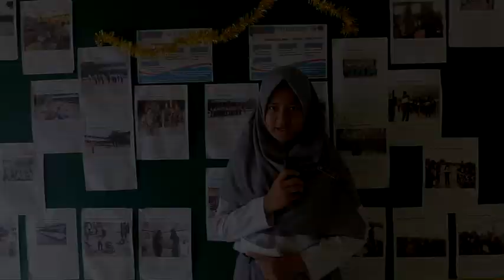Liputan Pelantikan Kamabigus MAN 1 Lubuklinggau